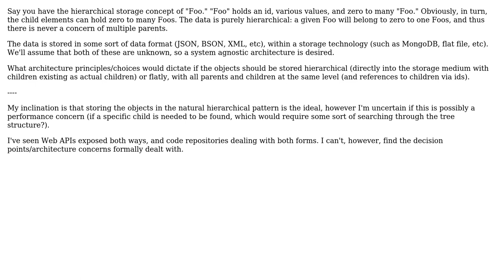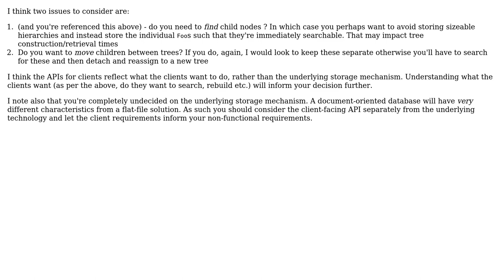Software Engineering: Data Storage Architecture: Storing Hierarchical Data (JSON/BSON)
With thanks & praise to God, and with thanks to the many people who have made this project possible! | Content (except music & images) licensed under CC BY-SA | Music | Images & others | With thanks to user Ranger user gnat user Brian Agnew and the Stack Exchange Network Trademarks are property of their respective owners. You are responsible for your own actions.